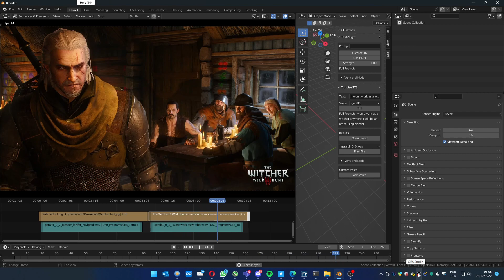Witcher and Blender, CEB Tortoise TTS example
Here is an example of voice created using CEB Tortoise TTS